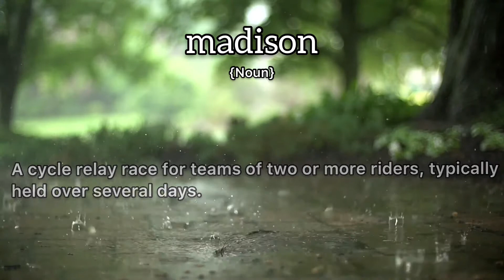Madison Meaning : Definition of Madison